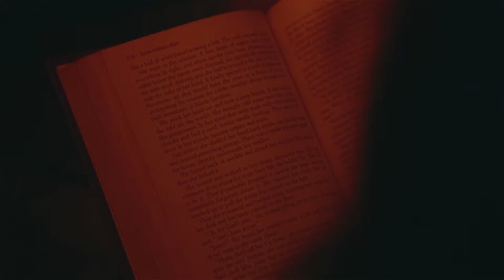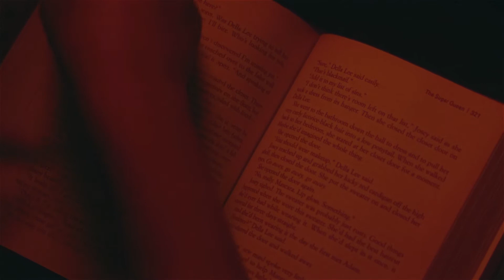Isha Animation , Szabist Media Sciences